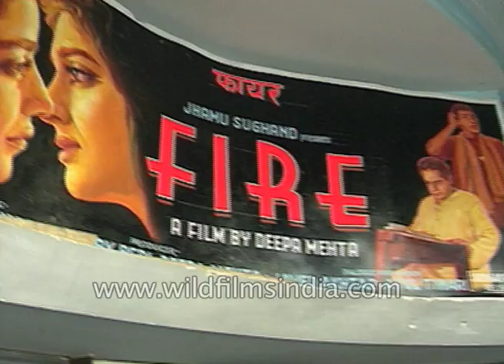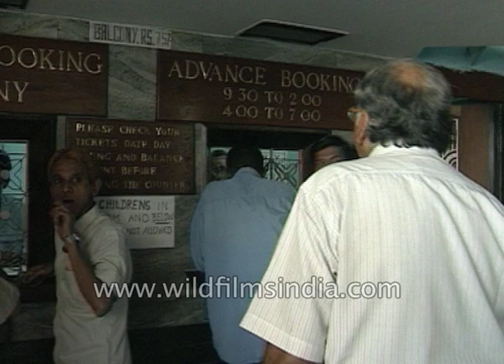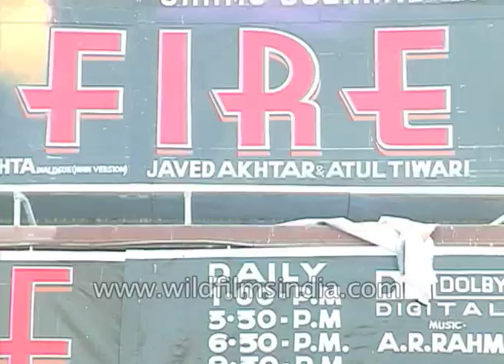Peoples' reactions to Deepa Mehta's film 'Fire'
Fire (Hindi: फायर) is a 1996 Indo-Canadian romantic drama film written and directed by Deepa Mehta, starring Shabana Azmi and Nandita Das. It is the first installment of Mehta's Elements trilogy; it is succeeded by Earth (1998) and Water (2005).

The film is loosely based on Ismat Chughtai's 1942 story, Lihaaf (The Quilt). Fire is one of the first mainstream Bollywood films to explicitly show homosexual relations, and the first to feature a lesbian relationship. After its 1998 release in India, Hindu activists staged several protests, setting off a flurry of public dialogue around issues such as homosexuality and freedom of speech.

Mr. Khanna says "Nothing as such as I had already spoken to the producer and distributor when they said that they are going to put up the picture here and everything is okay and there won't be any problem. So I thought alright let's screen it here. No, I did not receive and threatening phone calls from any organisation."